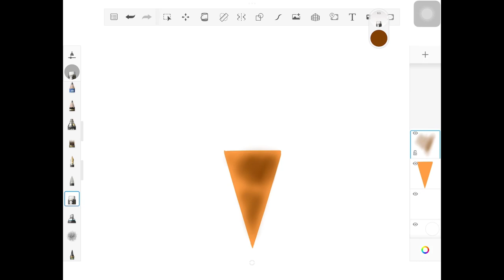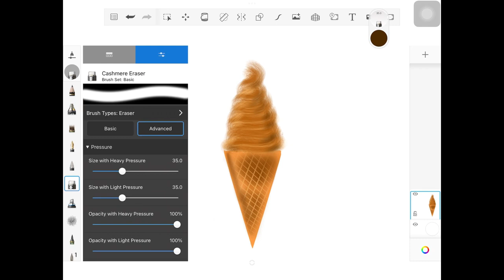Ice Cream Drawing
join me in my step-by-step Easy Ice cream drawing tutorial in Autodesk SketchBook! In this fun and easy-to-follow video, I'll guide you through the creative process of drawing an ice cream cone, complete with all the details. You'll find helpful tips and tricks for autodesk sketchbook to bring your ice cream masterpiece to life. Grab your digital pen and join us as we scoop, swirl, and sketch my way to a sweet treat on the canvas.